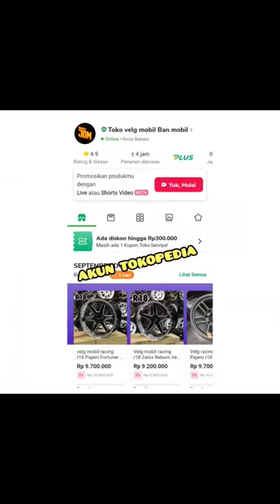Velg mobil Reborn Venturer r18 SAMLONG SR 5 JF LUXURY - velg racing import